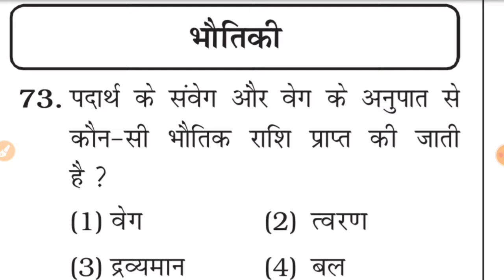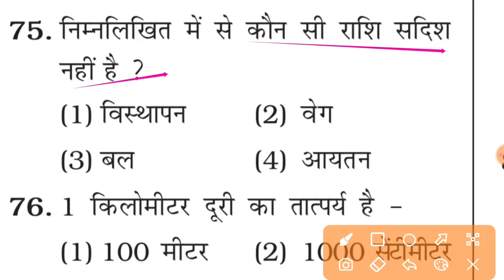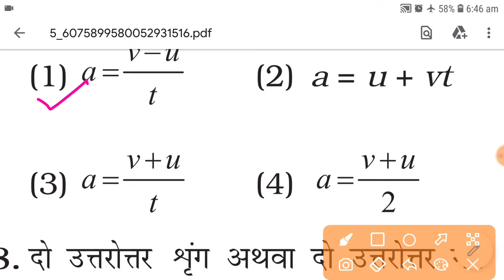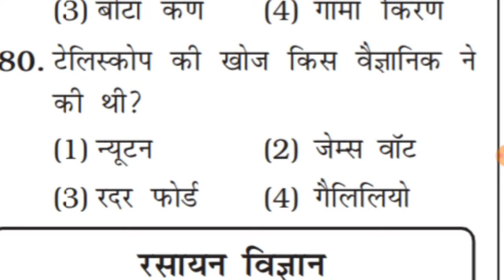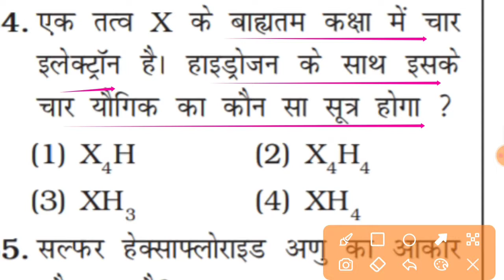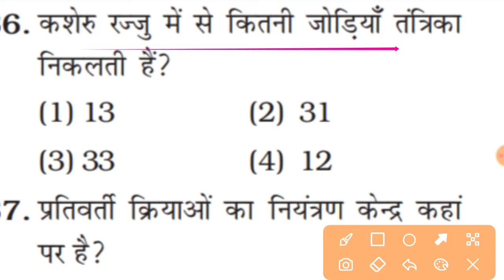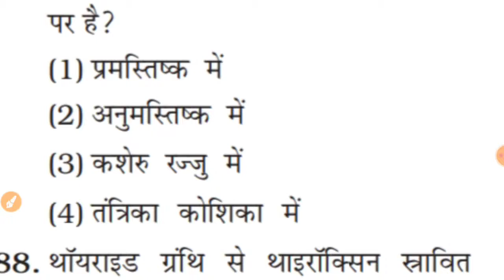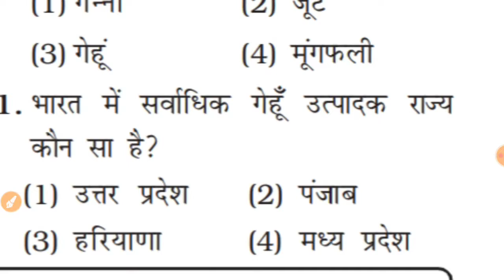BPSC, CDPO + Daroga हर एक exam के लिए बहुत ही महत्वपूर्ण Science Questions .